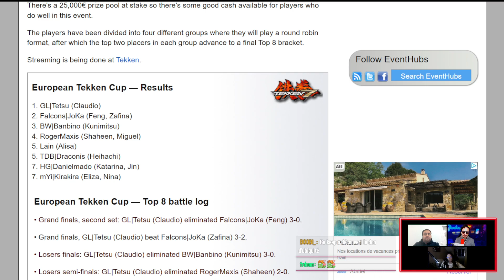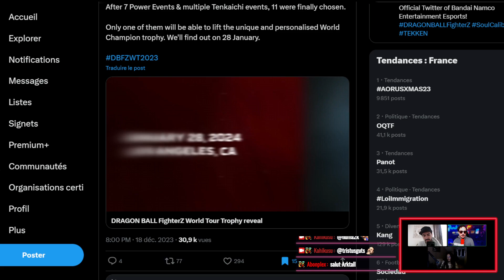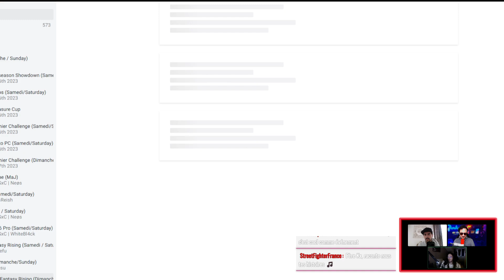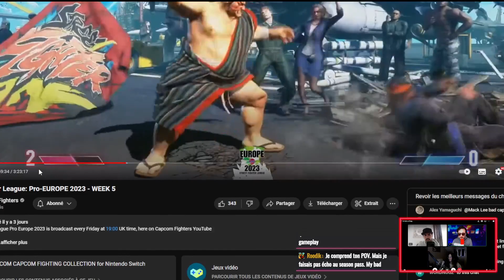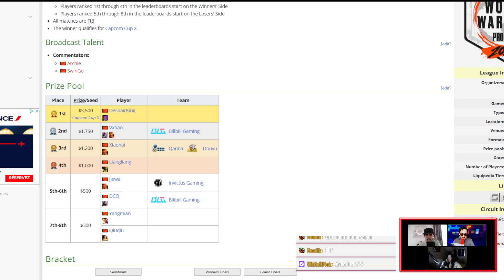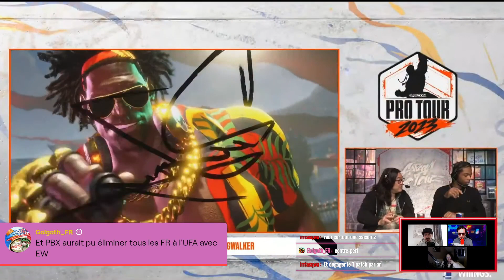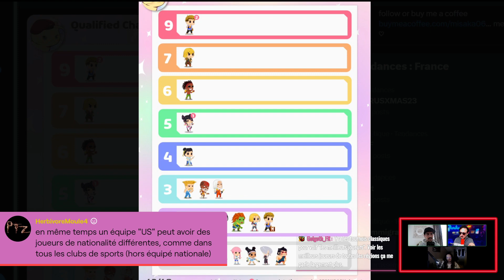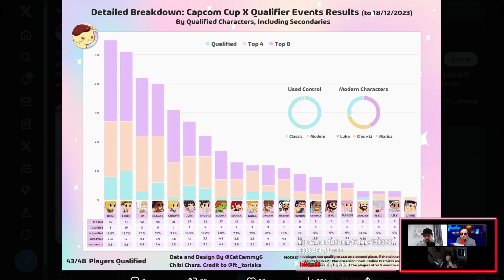LA DÉSILLUSION ANGLAISE AU CAPCOM PRO TOUR / EUROPEAN TEKKEN CUP / GBVSR EN TOURNOI / SFL EU / SNKWT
Un grand merci au chat, aux follows & sub !

OFLP : Un live sans langue de bois avec Linkexelo, Martelus, Kima, Arktall & Dhrus !
► Deux fois par semaine à 12h15 (mardi/mercredi) et 19h15 (jeudi)

0:00 : Intro + programme
3:27 : Débrief European Tekken Cup
18:45 : Le trophée DBFZ World Tour présentée
21:55 : La joueuse Sooa se qualifie aux finales SNK WT
25:06 : L'angleterre a accueilli un major sur Virtua Fighters
27:11 : Qu'est ce ça donne GBVSR en tournoi ?
31:39 : Quelles sont qualités de GBVSR ?
39:21 : Débrief SFL Europe - jour 5
45:51 : La nouvelle génération prend les devants au CPT Chine
50:15 : Cataclysme ou désillution au CPT anglais ?
54:04 : Pas sûr d'avoir un anglais à la Capcom Cup
1:00:26 : Un format Capcom Pro Tour à retravailler
1:05:42 : Punk éstime participer à la SFL World League
1:07:05 : L'ancien format CPT peut faire l'affaire
1:12:45: Situation comparable au CPT Premier Offline France ?
1:16:04 : Le point sur la variété des personnages à la Capcom Cup
1:19:32 : Fin de l'émission, à jeudi 19h15 pour l'actu et débat !